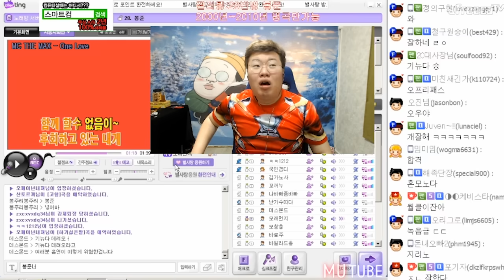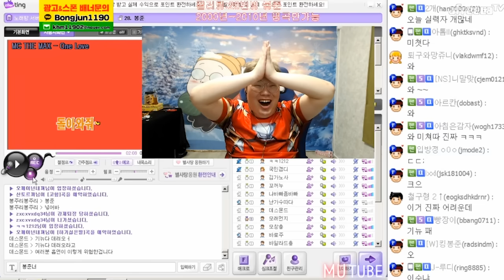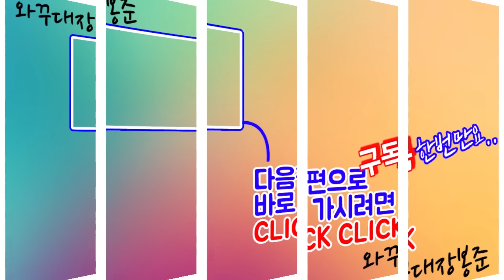1절만 듣는건데 너무 잘해서 2절까지..?! "엠씨더맥스 - One Love" Cover [일반인 노래대회 하이라이트]